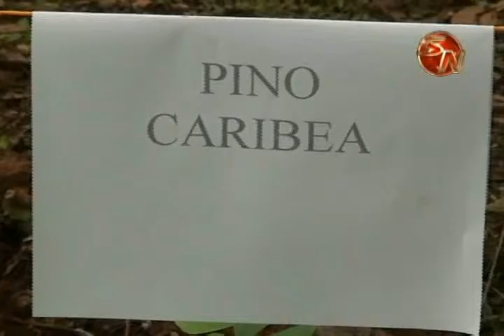FUNDACION SEMBRADO AGUA HARA